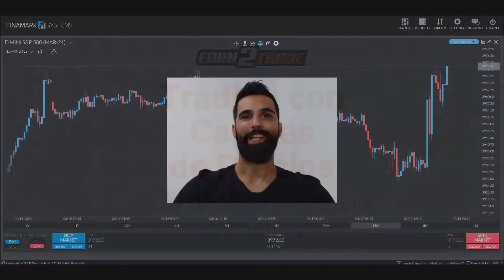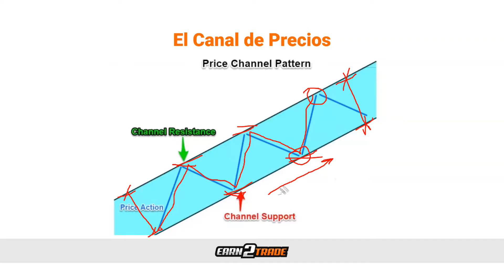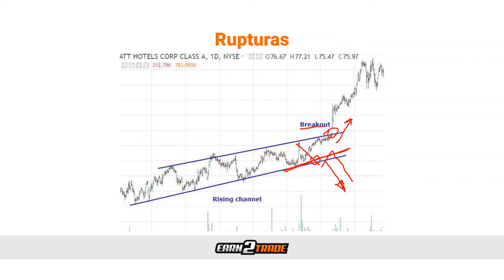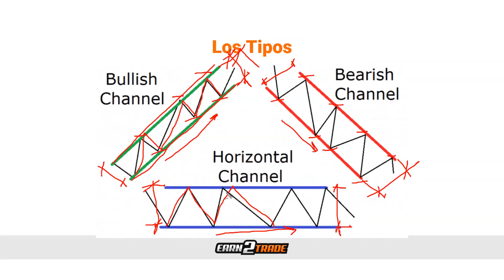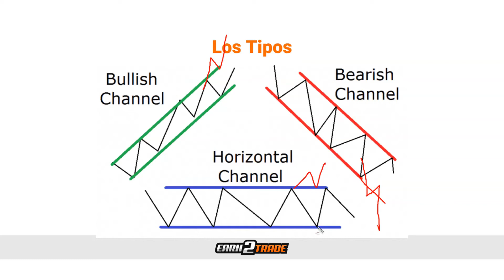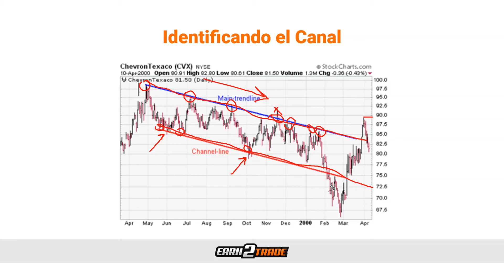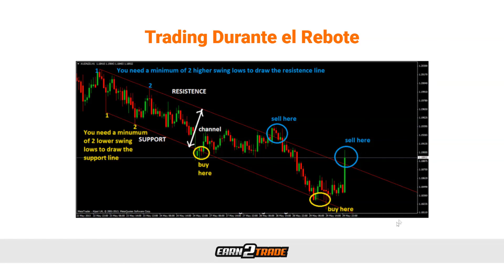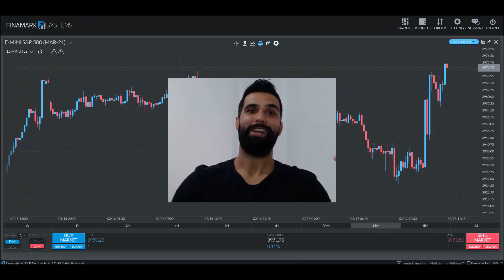Trading con Canales de Precios - Estrategias y Consejos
El canal de precios es un patrón en el gráfico representado por dos líneas de tendencia paralelas. La línea superior es la resistencia, mientras que la línea inferior es el soporte. Es importante comprender cómo funcionan el soporte y la resistencia, ya que contribuirán en gran medida a determinar dónde y cuándo colocar tus operaciones.

0:00 Música de Introducción
0:11 Introducción
1:01 Descargo de Responsabilidad
1:15 ¿Qué es un canal de precios?
3:48 ¿Qué nos dice?
5:41 Rupturas
7:08 Tipos de canales
11:37 Encontrando el canal de precios
15:39 Operando el rebote
18:00 Operando la ruptura
20:05 Consideraciones finales

TU CARRERA COMO TRADER PROFESIONAL COMIENZA AQUÍ 👇
EDUCACIÓN